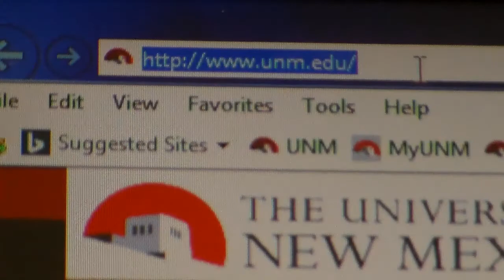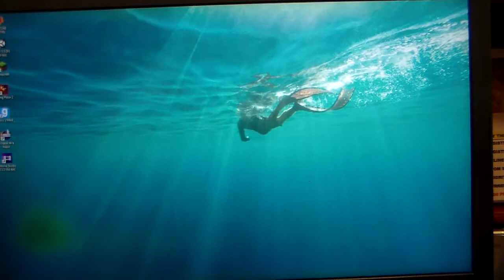Work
Just a skit of what I do at work and how my thought process is.